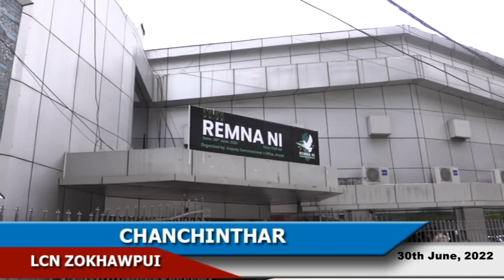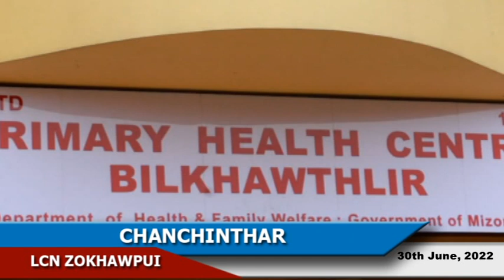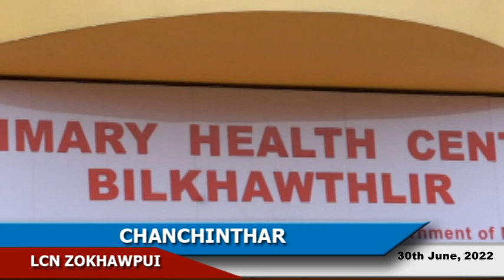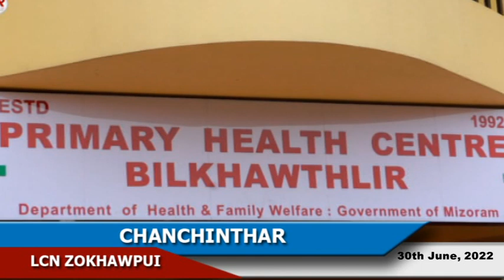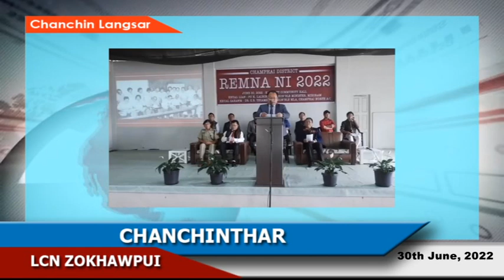LCN Zokhawpui Chanchinthar (30th June, 2022)